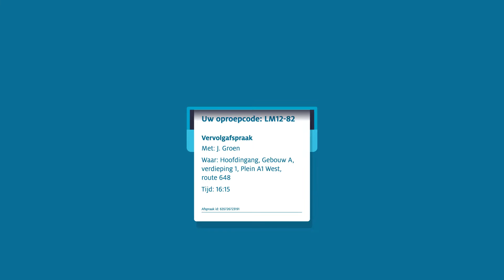Aanmelden voor uw afspraak